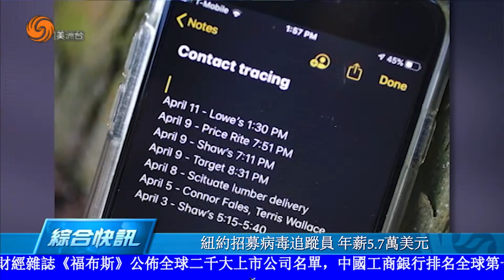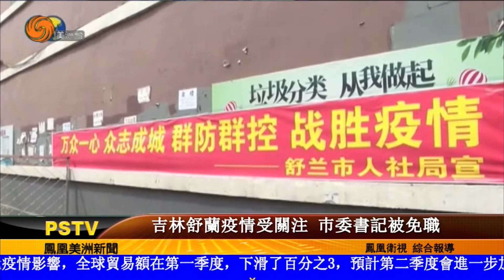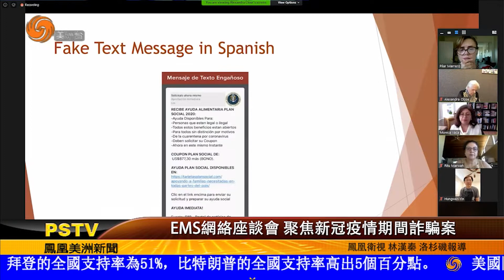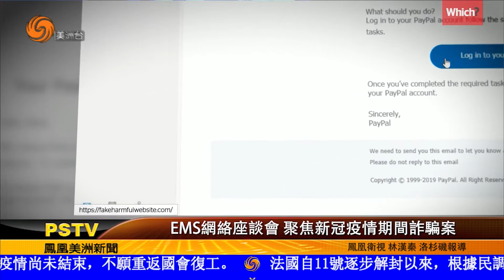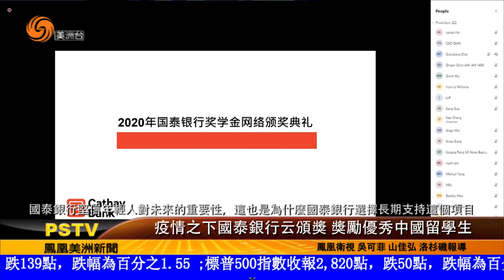0515 美洲新聞